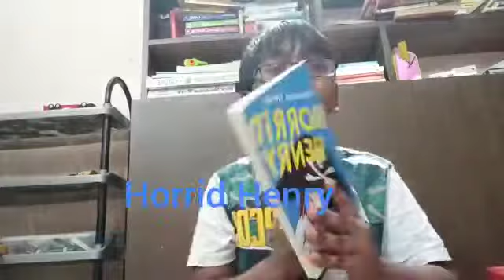Favourite Books - Part 3